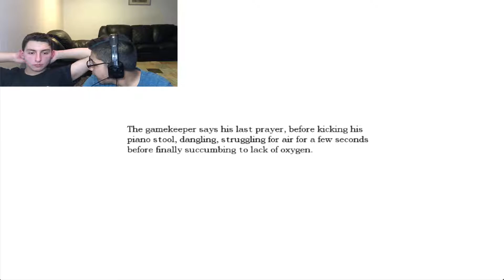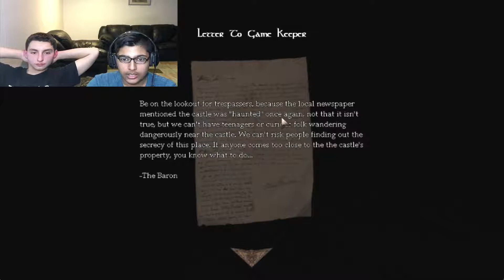THIS IS ONE BOOTLEG CASTLE! | Amnesia The Black Eagle Castle: Part 1